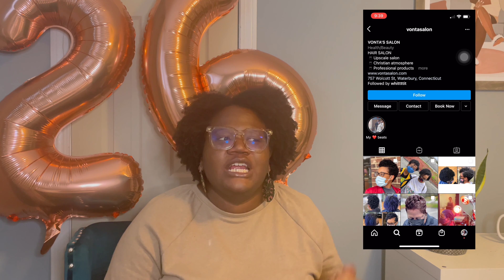I Tried Recreating My Salon Wash and Go | No Oils or Butters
I tried recreating my salon wash and go. Whew, and this is how it went...images and all. Let's have a hair chat and update.

Hi there, I’m JoDeanne - thehustlinhomebody 👋🏾. I am a grad student who is constantly on a journey of hustling to pursue my purpose and achieving my goals. I aspire to equip you with tools to help carry out your goals and purpose, while also empowering you to create crafted homey spaces that help you rest! I love sharing things that I have tried and that have helped me. On my channel, I have lifestyle, travel, and productivity videos.

Hustle - verb (used without object), hus·tled, hus·tling: to proceed or work rapidly or energetically (Dictionary.com)